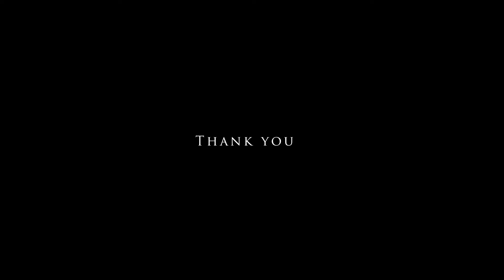St. Olaf Music: "Let The Peeps Play" [DOCUMENTARY]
First Documentary FINAL was a HUGE SUCCESS.

Thank you to my partner Eliot Herz for being such a great partner! A huge hand to the amazing people involved for your time and voicing your experiences.
THOSE INVOLVED:
Alex Hemmer
Danny Harrington
Leander Krawinkel
Ethan Schlenker
Mark Stover
Kjersa Anderson
Essam Elkorgle

Thank you to all! Hope this video shines a light on St. Olaf's Music Scene in hopes of sharing the reality of campus music.